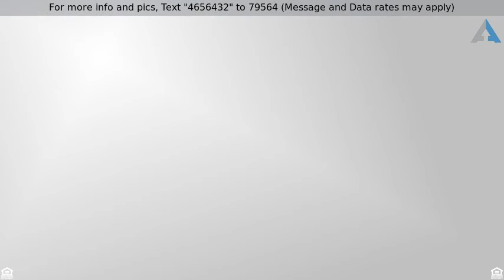Priced at $1,595 - 2006 Rushing Creek Drive, Heartland, TX 75126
Home for Sale in Heartland

You can LEASE this great home!! 3 Bed & 2 Bath Home. Newer Roof, spacious split floor plan,well maintained. Nice master with walk in closet and walk in shower, raised panel doors thru out. Great size eat in kitchen plenty of room for large dinning table, hard wood cabinets, black appliances, LG convection stove walk in pantry, Generous size fenced back yard. Community offers over 400 acres of parks and picnic areas, a 35-acre stocked lake with fishing pier, miles of hike and bike trails, swimming pool, basketball court, baseball and soccer fields. Includes Fridge. Rent Reduced $25 per month with 2 year lease.